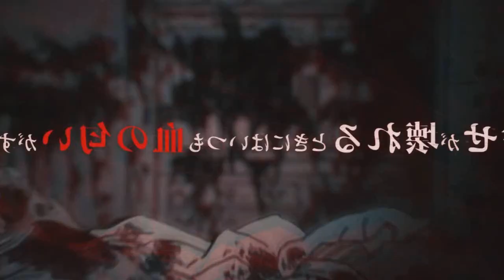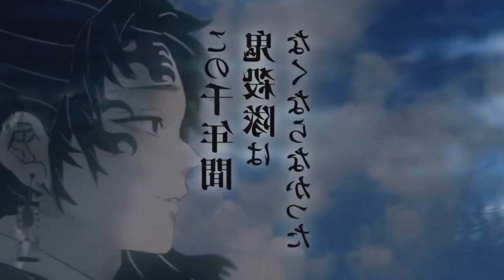FINALMENTE SAIU! SEGUNDA TEMPORADA DE KIMETSU NO YAIBA DUBLADO! Demon Slayer - 2°Temporada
Fala galera aqui é o Bucky, e no vídeo de hoje irei falar da data de lançamento da 2 temporada de Kimetsu no Yaiba dublado, que será lançado em agosto com o arco do distrito do entretenimento, fique até o final e descubra onde assistir a segunda temporada de Demon SLayer! Vem com o Bucky❤️

TEMAS:
demon slayer a 2 temporada
2 temporada de demon slayer
2 temporada demon slayer
2 season demon slayer
kimetsu no yaiba a 2 temporada
2 temporada de kimetsu no yaiba
3ª temporada,demon slayer 3 temporada,anime no sekai,kimetsu no yaiba 3 temporada,kimetsu no yaiba 3 temporada data de lançamento,demon slayer 3 temporada data,kimetsu no yaiba 3 temporada quando sai